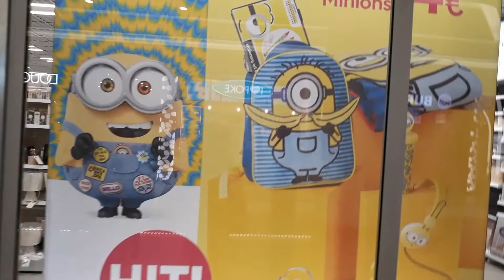আজকে আমরা দুপুরের খাওয়া দাওয়া করে কোথায় গেলাম ।।